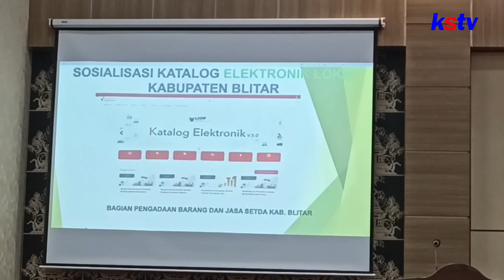BLITAR - KOMINFO BLITAR GELAR SOSIALISASI PBJ E KATALOG LOKAL BERSAMA MEDIA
KOMINFO BLITAR GELAR SOSIALISASI PBJ E KATALOG LOKAL BERSAMA MEDIA